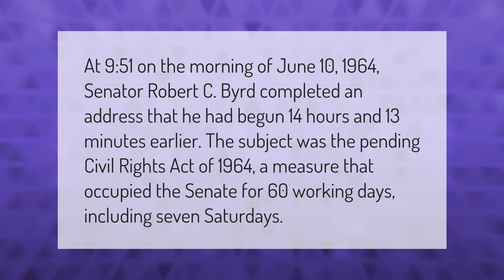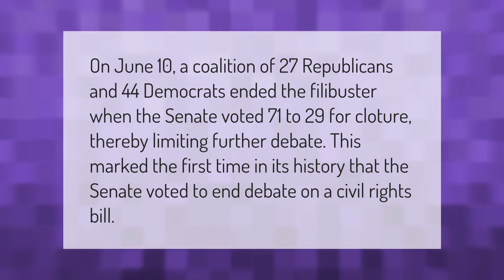When was the last filibuster in the Senate?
00:00 - When was the last filibuster in the Senate?
00:40 - Who voted against the Civil Rights Act of 1964?

Laura S. Harris (2021, February 5.) When was the last filibuster in the Senate?
    AskAbout.video/articles/When-was-the-last-filibuster-in-the-Senate-217989